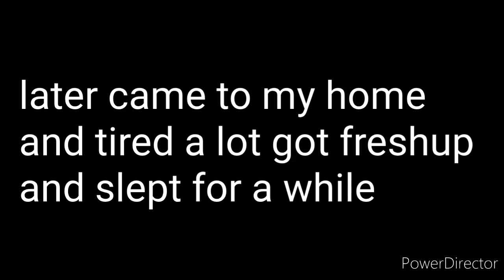Got my license || super view || waited for 3 days || green mechon....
Music used in the video is non copyright music.

greenmechon, k.mahathi80

Please...